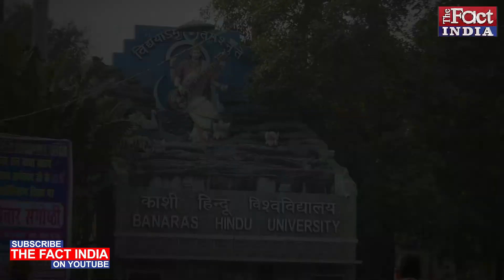BHU के Madhuban Park में ऐसे-ऐसे होते हैं गंदे काम || Banaras Hindu University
Vikash Sirohi || विकास सिरोही ||

Yogi Adityanath || Priyanka Gandhi || Akhilesh Yadav || Mayawati || Congress || BJP || BSP || Samajwadi Party || UP Election || UP Assembly Election 2022 || Public Opinion || UP Election Opinion Poll 2022 || Lucknow || Yogi Government || Ground report